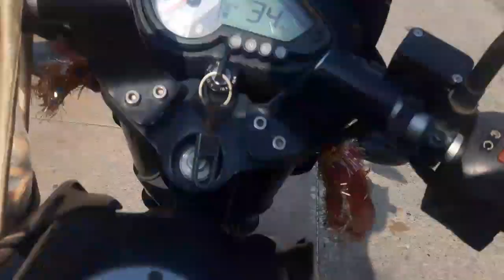दमाऊ धारा टेम्पल Damau dhara temple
Damaudhara temple